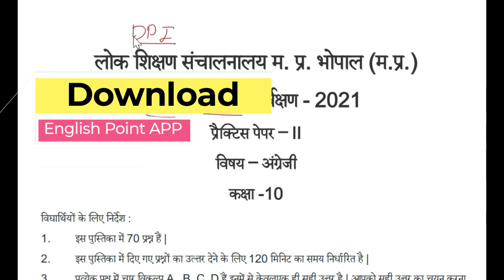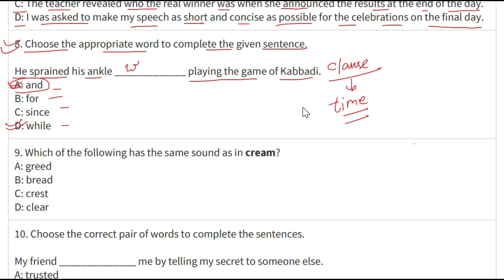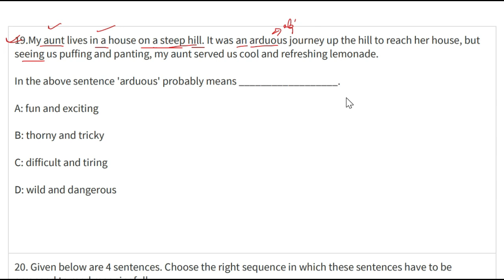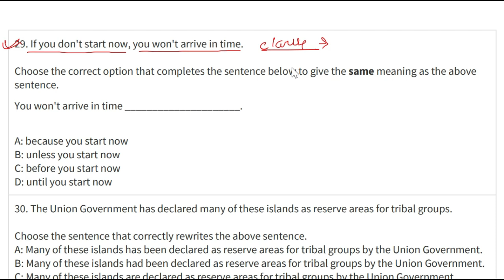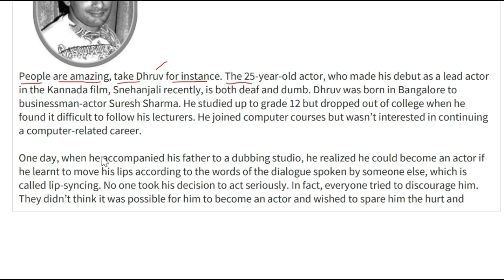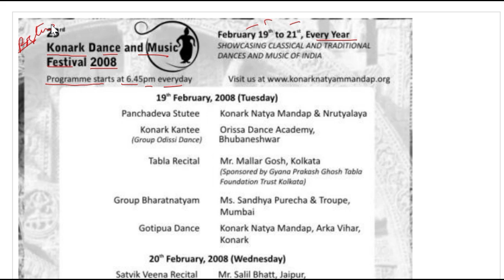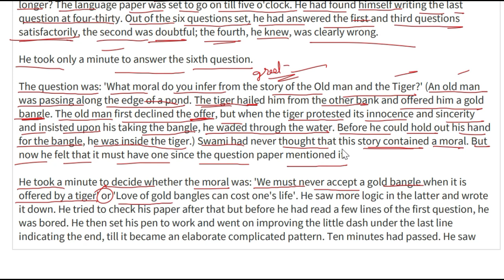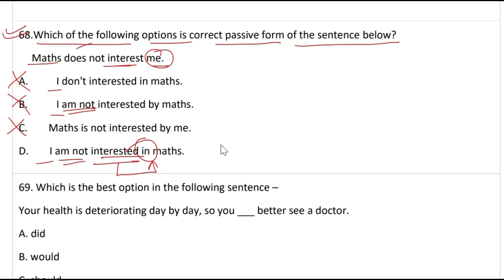National Achievement Survey 2021 | English Paper - 2 | Objective English Grammar | English Point